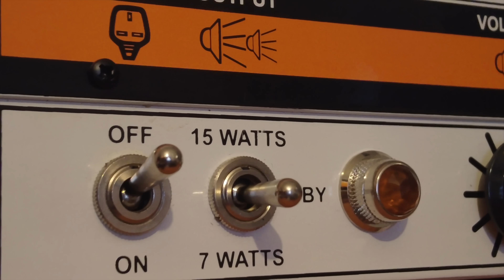WORLDS HOTTEST PICKUP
This is the worlds hottest / Highest output guitar pickup. It's 54k Ohms which is essentially the same as 4 Dimarzio Super Distortions. That's insane!

Timestamps
0:00 Intro
2:40 What we're doing
3:54 Pickup Install
4:57 Comparison
9:40 Conclusion